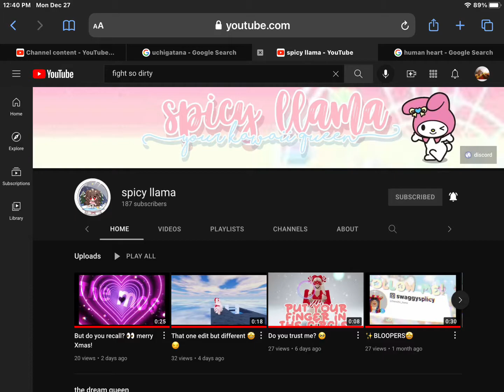Thank you paisleys_Garden,spicy llama,AND OF COURSE My ULTIMATE QT FISHY21